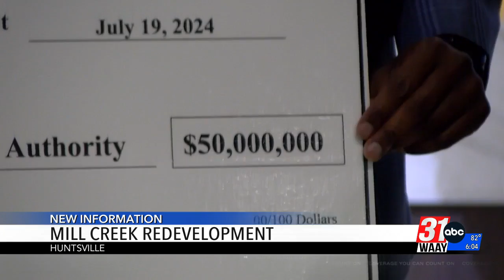Mill Creek Redevelopment